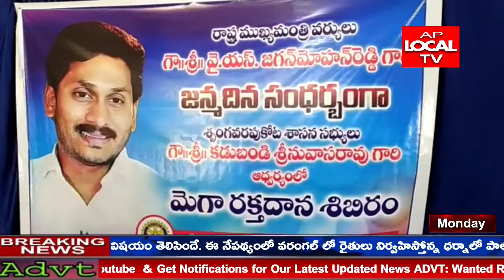విజయనగరం జిల్లా శృంగవరపుకోట నియోజవర్గం: కొత్తవలస మండల కేంద్రంలో మెగా రక్తదాన శిబిరం